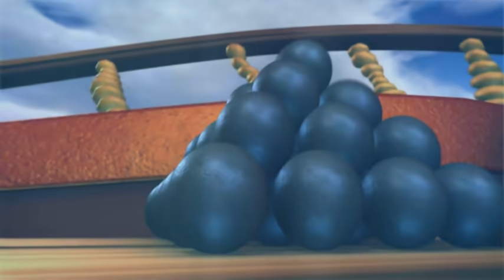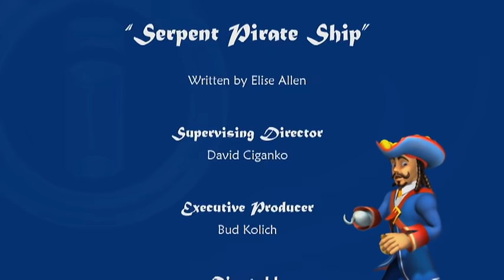Serpent Pirate Ship 2010 | Superhero Action Videos | Imaginext® ​| Cartoons For Kids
Serpent Pirate Ship 2010